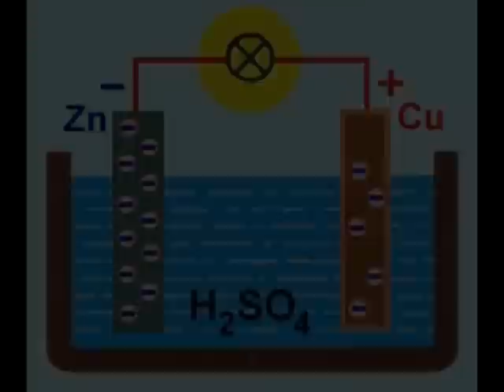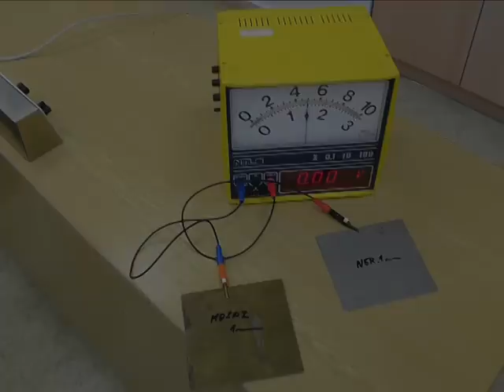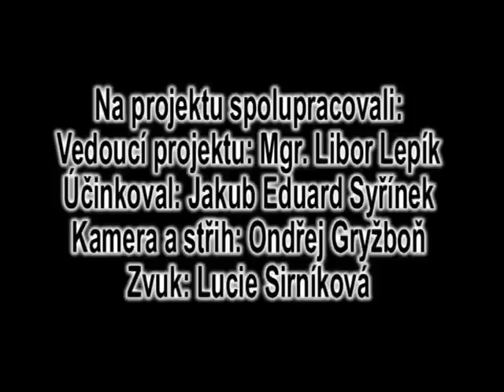Jak vyrobit elektrickou baterii